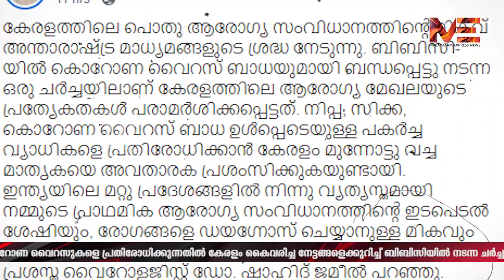കേന്ദ്രത്തെപോലെ ചാണകം പൂശില്ല പറയുന്നത് അന്താരാഷ്ട്ര മാധ്യമങ്ങൾ